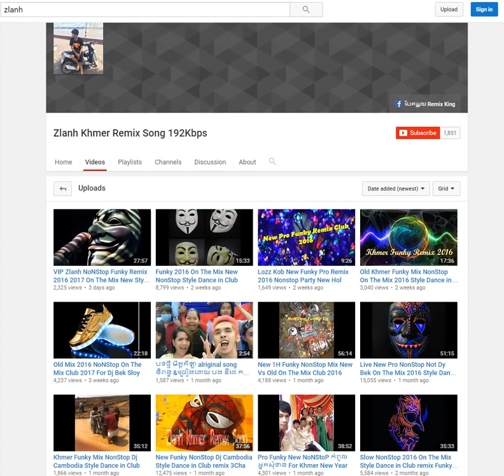Kob Mng Funky 2016 Bek Bek On The Mix New NonStop Style Dance in Club remix 3Cha Electro Techno Dj K